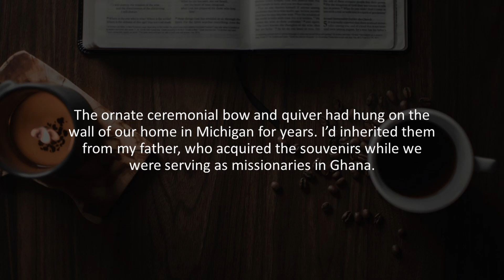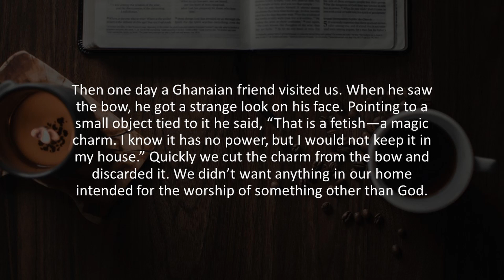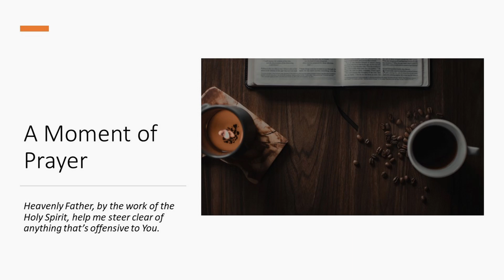Drastic Measures | Our Daily Bread Devotional Reading | 6/23/2022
Today's devotional reflection:  Can you describe a time when a believer wisely pointed out a change you needed to make? What things in your life might be offensive to God?